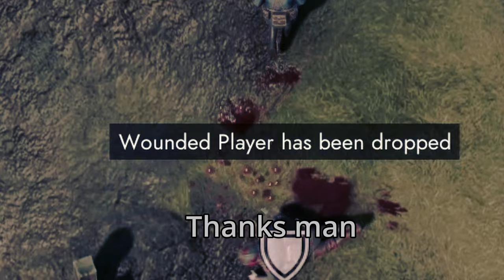Foxhole WAR 96: Counterattack back to the bridge to Skodio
Amassing enough manpower and armaments, Warden reinforcements finally arrive to Skodio, aiming to drive back the invading Colonials.

Not wanting to give up their foothold, Colonials brace for the impending onslaught in their already built defenses.

Both sides are prepared to throw everything.
Tanks, men, shells.
Until one side finally backs down, and moves the stalemate line to somewhere else.

And so begins the long Counterattack, up and down the path to Skodio.

Hava Nagila by E's Jammy Jams

Mysterious Strange Things by Yung Logos

Luke's Rage by DJ Williams

Tactical Confusion by Silent Partner

-Bookmarks-
00:00:00 And so begins the Warden Counterattack
00:00:27 Titlecard: Counterattack back to the bridge to Skodio
00:01:02 1: Warden and Collies fight up and down Diamond Road to Skodio
00:09:27 The collie armored car conundrum
00:13:15 2: Collies are steadily pushed closer to the bridge late into the night
00:20:56 One massed Warden push toward the bridge
00:22:32 3: Warden and Collies back and forth for the bridge
00:24:45 Collie start an relentless bombardment
00:31:28 Saving the arty truck during bombardment hell
00:36:47 Snatch and grabbing shells on the beach
00:42:19 4: Collies try to re-establish their foothold beyond the bridge
00:45:19 It's always nice to have a sticky stash
00:48:07 Time passes and the war continues
00:49:38 5: Warden infantry continue to guard the bridge, as distant rumblings come closer
00:52:15 6: Collie tanks prowl the night
00:56:07 The strange things seen at night
00:57:17 7: Warden defenses are bolstered with a forward bunker base
00:57:33 Which is promptly hit by fire rockets
00:58:26 One bucket at a time
01:01:00 But sometimes its okay to give up
01:02:34 8: Back to where we were
01:03:34 Leading the charge across the bridge